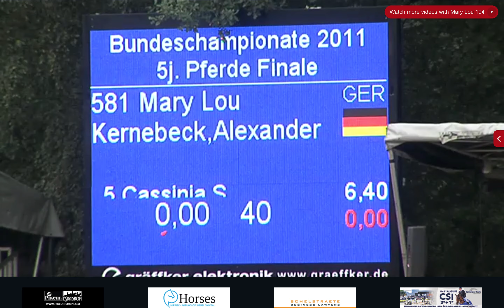Mary Lou & Alexander Kernebeck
Finale Bundeschampionate 2011